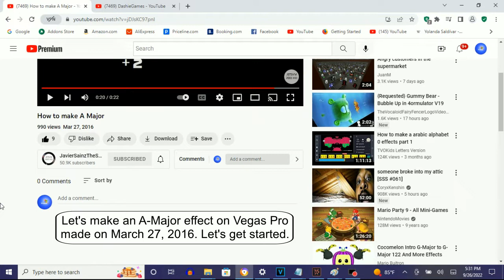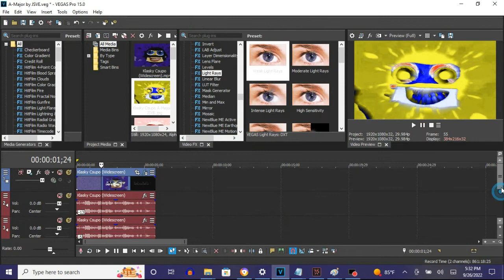How To Make A-Major (Second Version) On Vegas Pro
Names:

A-Major
A-Major by JSVE
A-Major (Second Version)
A-Major (V2)

How To Make A-Major:

(VideoFX)

1st: Gradient Map - A-Major

[**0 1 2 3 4 ]

0;  R: 255, G:  255, B:  64, A: 255
1;  R:   0, G:    0, B:   0, A: 255 (Black)
2;  R:   0, G:    0, B: 255, A: 255 (Blue)
3;  R: 255, G:  255, B: 255, A: 255 (White)
4;  R: 255, G:   32, B:   0, A: 255

2nd: Light Rays - A-Major by JSVE

After choosing "Weak Light Rays", "Moderate Light Rays", Intense Light Rays", "Low Sensitivity", "High Sensitivity" or "Reset To None", let's customize the adjustments below.

Sensitivity: 0.204
Strength:    0.806

(AudioFX)

elastique
Efficient

-13
-5
+2

Effect by JavierSainzTheSpanishVideoMaker2003 (Javier Sainz)

Klasky Csupo Original VideoClip in A Major

Klasky Csupo in A Major by JSVE